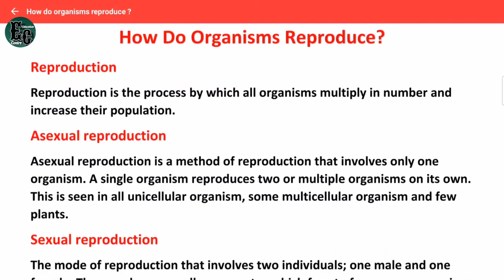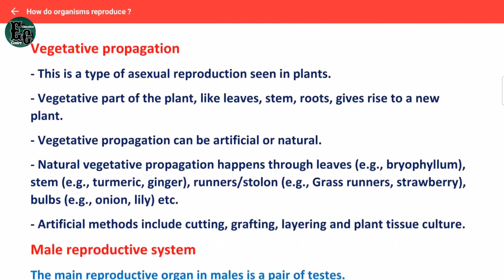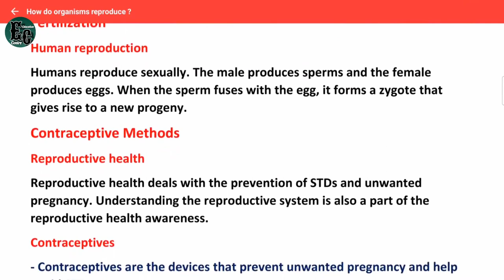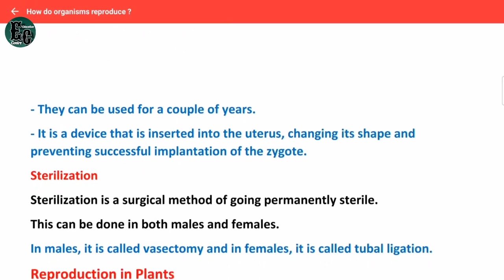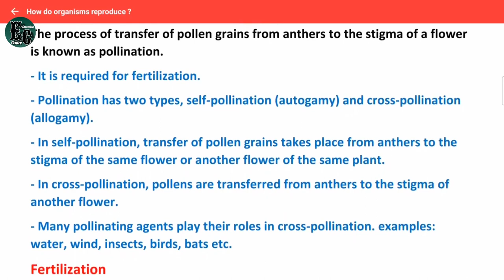How Do Organisms Reproduce🥰//Class 10😘//SHORT NOTES(pdf)// Class 10 Science Notes🤗.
In This Video We Will Take A Look On Short Notes Of Class 10😊 Science Chapter HOW DO ORGANISMS REPRODUCE🤷‍♂️. Also Don't Skip The Video Till End💝.